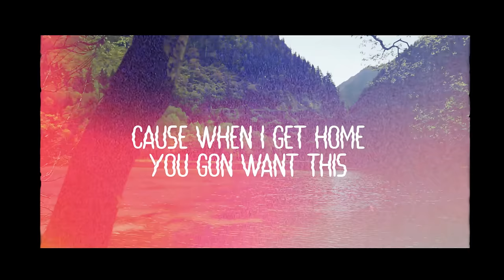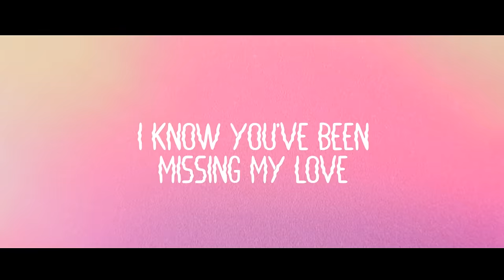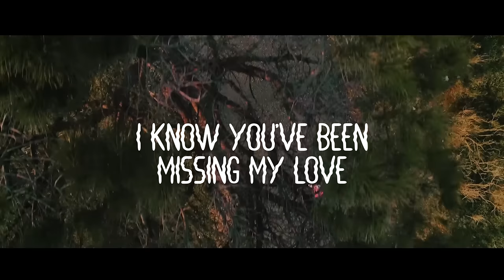Donell Lewis & Fortafy - Missing My Love (Lyric Video)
Lyric Video by Donell Lewis@DonellLewis & Fortafy performing Missing My Love